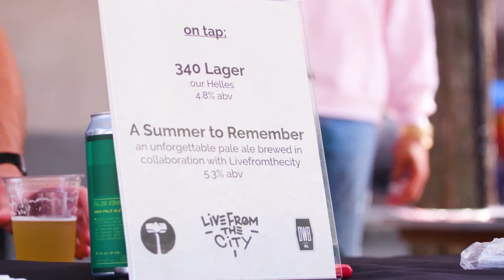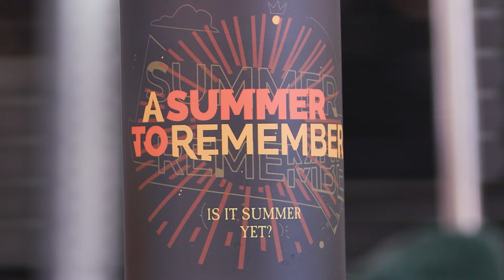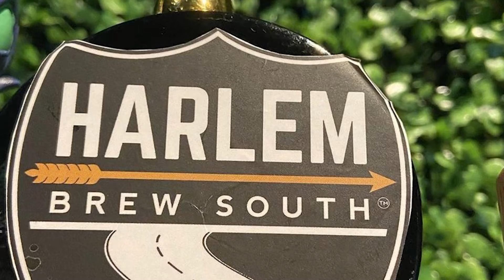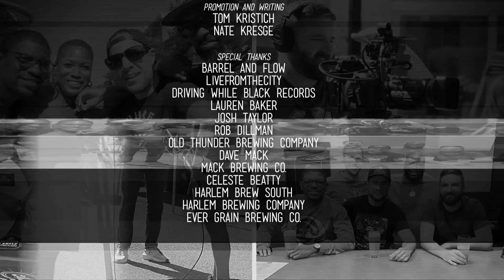Poured in PA: The Series Episode 32 "Barrel and Flow Fest"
Our team checked out Barrel and Flow Fest in Pittsburgh. The festival started in 2018 as Fresh Fest and showcases Black-owned breweries and Black artists. We talk with Mack Brewing Co, Harlem Brewing, Old Thunder Brewing, and Livefromthecity.

While many breweries throughout Pennsylvania were part of the feature-length documentary, it was impossible to include them all. There were more breweries to visit, and more compelling stories to share. This evolved into Poured in PA: The Series, which allowed us to do just that.

We are excited to bring Pennsylvania’s beer industry into your home and we hope you enjoy the stories we get to share. Every episode viewers can expect: a look into the craft beer industry, fun ingredients, craft brewers, local breweries, some live music, road tripping across the state of PA to capture craft beer stories, community, with plenty of hops, grains, drafts, cans, bottles, and food!